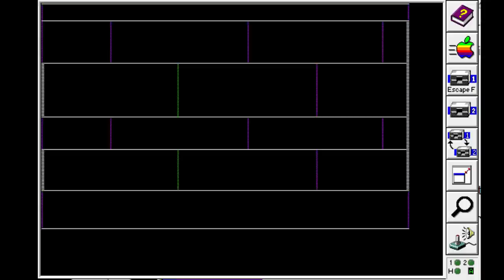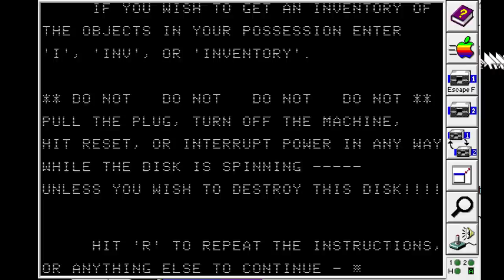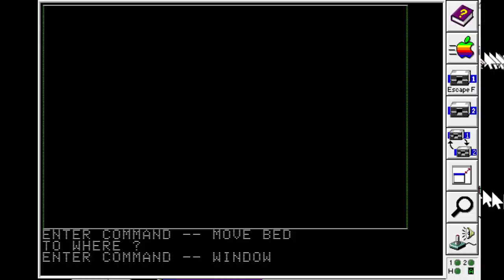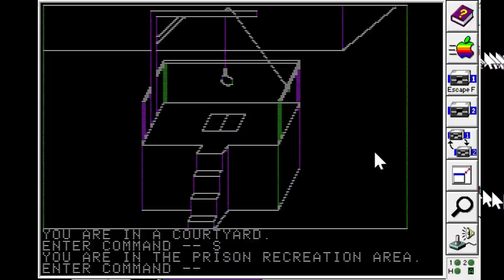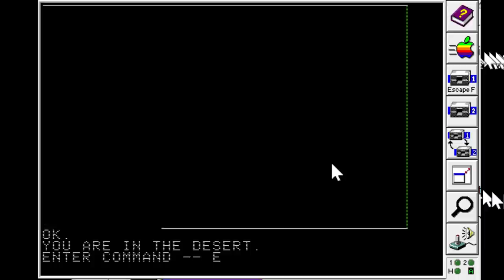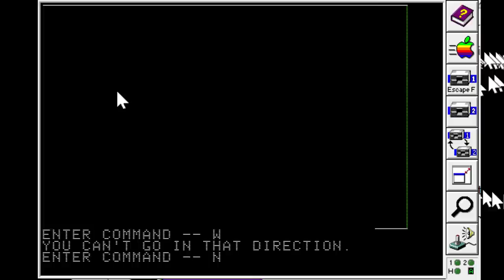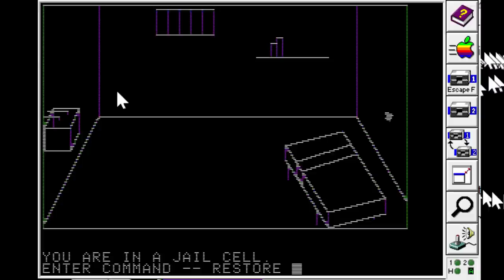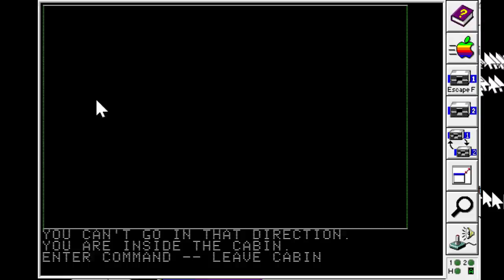Lo-Fi Let's Play 23: Escape From Rungistan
Thanks to community backing, Lo Fi Let's Play is once more! To celebrate I'll show you my childhood favorite: A forbidding 1982 adventure with an unusual and pioneering conceit.